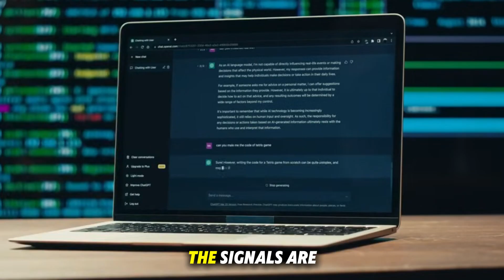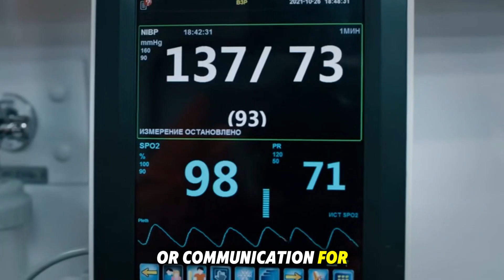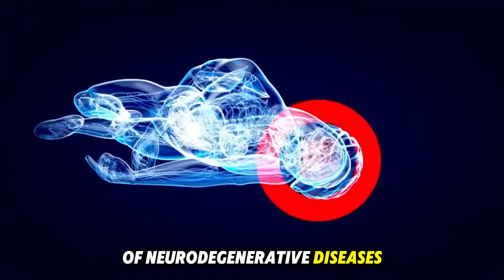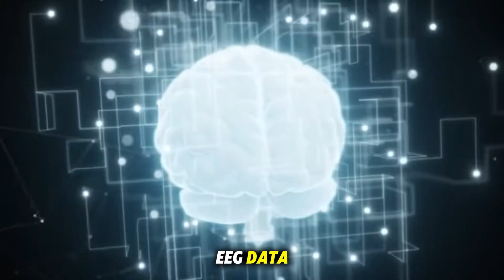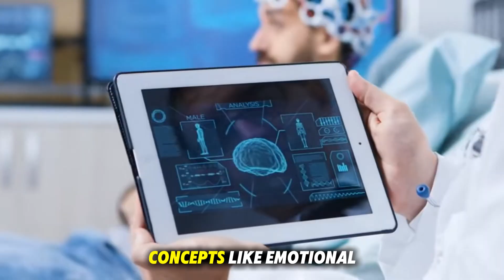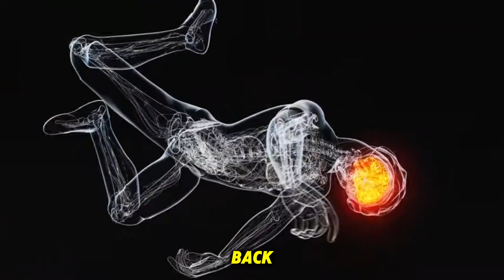Mind-Reading AI Is Here: How It Works, Who Controls It, and Why It Matters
The future is no longer science fiction — AI can now decode human thoughts by reading brainwaves.
 From hospitals diagnosing strokes to consumer wearables tracking your emotions, brain-computer interface (BCI) technology is unlocking the mind in ways once unimaginable. But who controls your brain data? And could it be used against you?
In this video, we explore the breakthrough science, real-world applications, global expansion plans, and the battle between hope and risk in the race to decode the human mind.
What you’ll learn in this video:
How thought-decoding AI works in 2025

Real hospital use cases for seizures, strokes, and neurological disorders

Mental health applications and consumer BCI devices

The debate over brain data ownership and ethics

Where this technology could take humanity next

Stay until the end — the final section might change the way you think about your own mind.